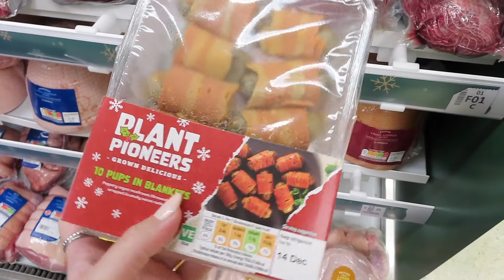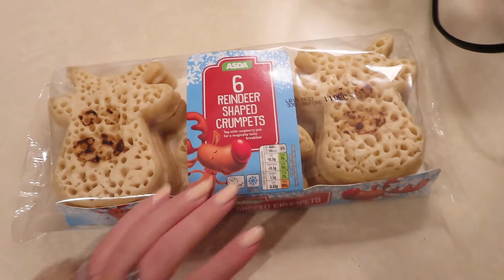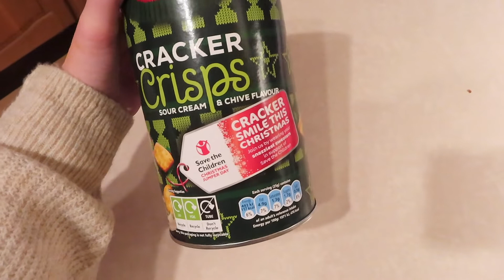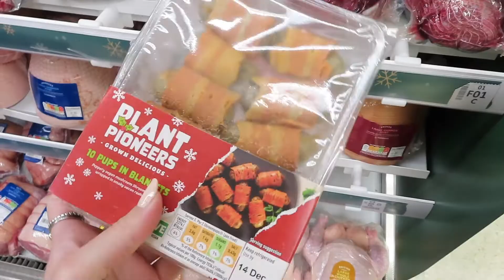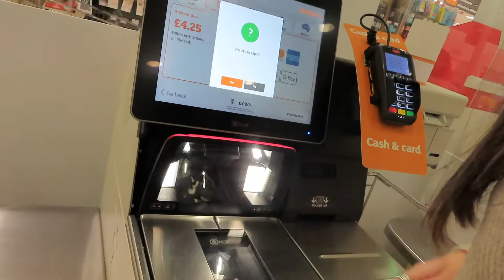I Only Ate CHRISTMAS FOOD For 24 HOURS!🎄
I upload every WEDNESDAY and SUNDAY, so make sure to subscribe to my channel and click the bell to get notified every time I upload a video so that you don't miss one!

Isabel x